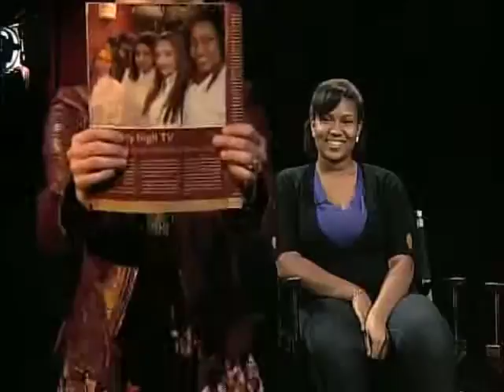The Girls Visit The Sissy Gamache Show! (Webisode 4)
On October 23rd, our girls were invited to sit down and chat with Sissy Gamache, the host of The Sissy Gamache Show at a studio in NYC. The show airs live on Manhattan Cable TV and is uploaded to the internet The four girls had a great time and let their personalities show. They brought along a decadent strawberry layer cake which they made as a token of appreciation which was a big hit with our host and crew.
Here are excerpts from the show.